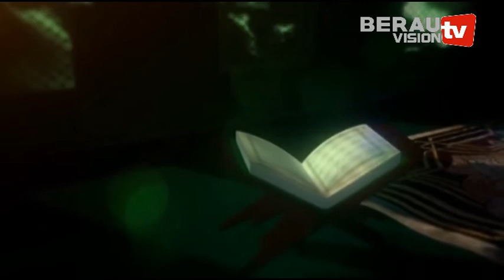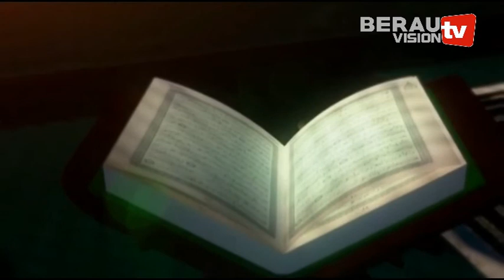TAUSIYAH RAMADHAN 1438 H 2017 Bagian 2